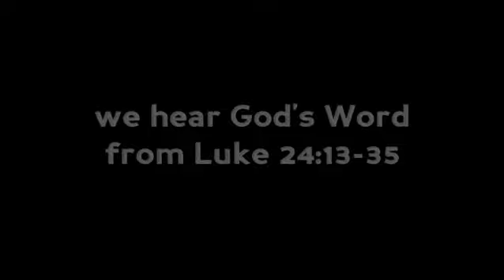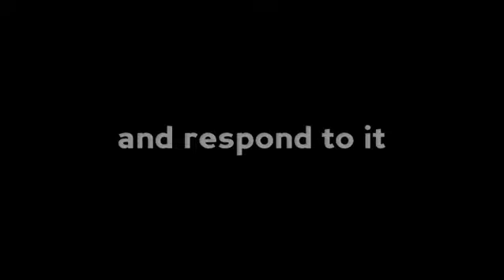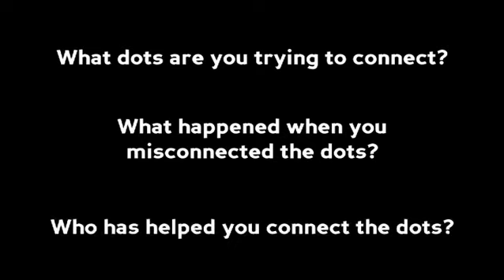Easter 3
Each Sunday on the fshbwl we post a video piece that takes over the front page of the site for 27 hours.